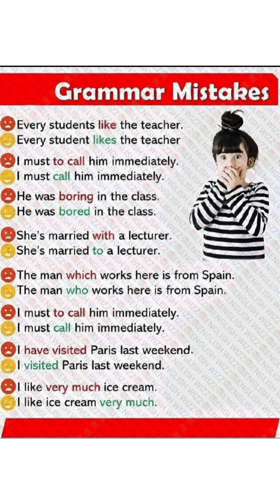Common mistakes in English english _grammar _تاسيس انجليزي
Avoid some mistakes in English writing
تجنب بعض الاخطاء في اللغه الانجليزية